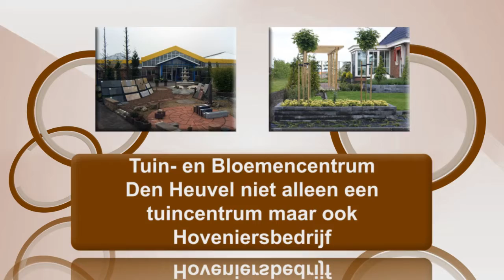Tuincentrum Den Heuvel